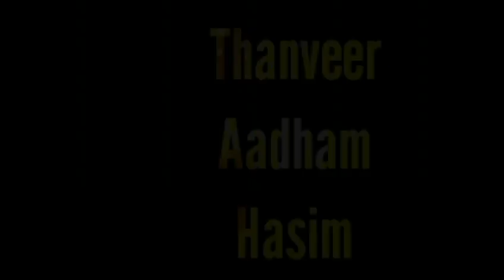Bloody dead trailer- Our first short film..(coming soon)